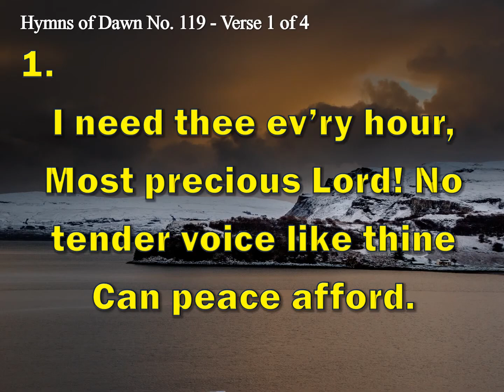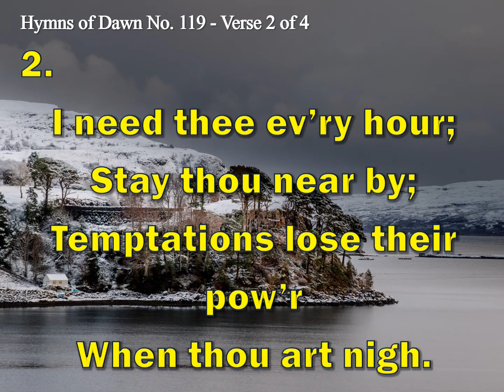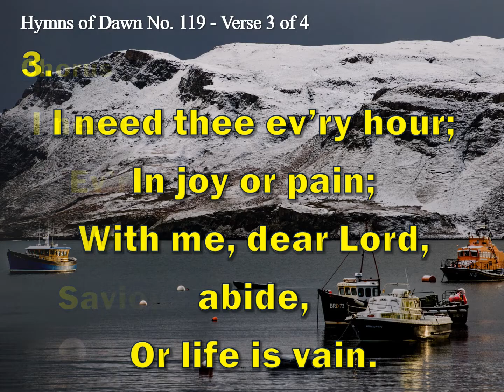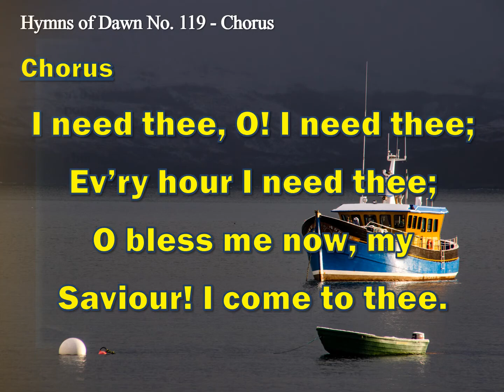INSTRUMENTAL HYMNS OF DAWN: 119 - I NEED THEE EVERY HOUR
119.  I Need Thee Every Hour

1
I need thee ev’ry hour,
Most precious Lord!
No tender voice like thine
Can peace afford.

Chorus
I need thee, O! I need thee;
Ev’ry hour I need thee;
O bless me now, my Saviour!

2
Stay thou near by;
Temptations lose their pow’r
When thou art nigh.

3
In joy or pain;
With me, dear Lord, abide,
Or life is vain.

4
Teach me thy will;
And thy rich promises
In me fulfill.